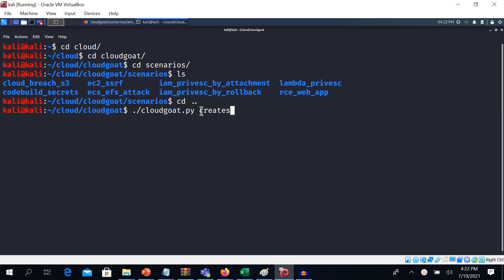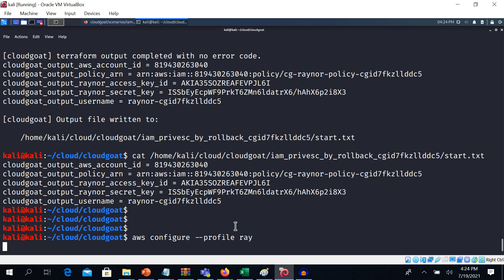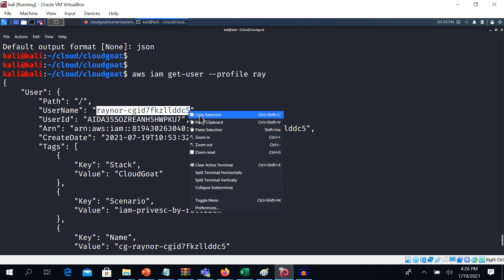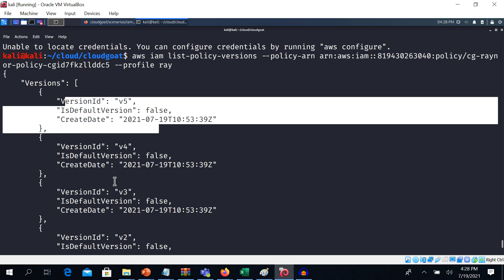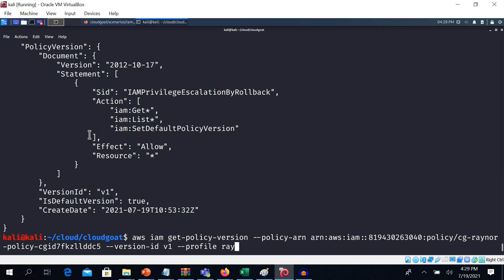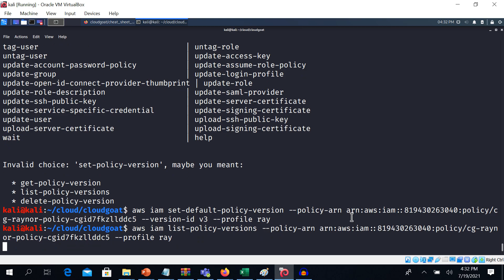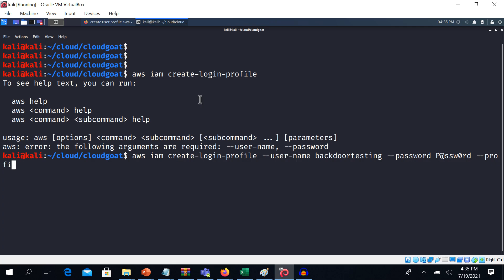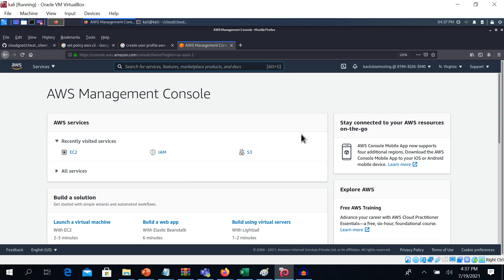Cloud Security - Cloudgoat IAM Privilege escalation by rollback scenerio walkthrough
This video walk through on IAM privilege escalation through rollback of previous version of policy and obtaining full admin privilege